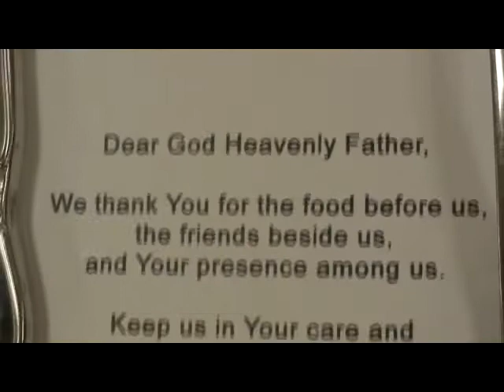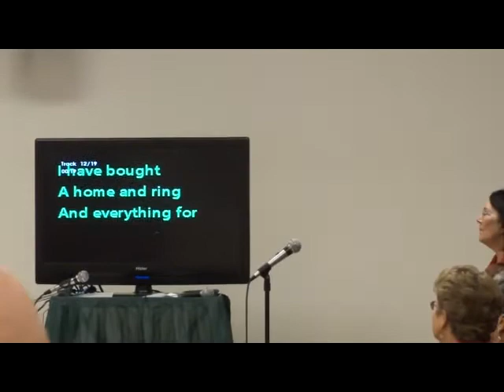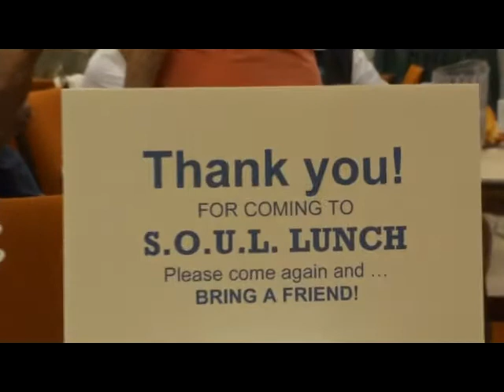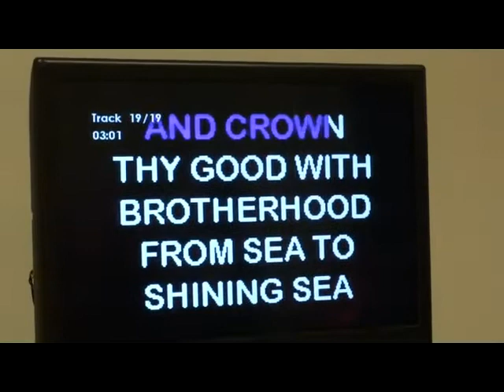SOUL/S.O.U.L. Lunch Oct. 25th, 2012 Karaoke Jewel Singers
Awesome talent graces every SOUL/S.O.U.L. lunch at Risen Savior Lutheran in Green Valley, AZ. S.O.U.L. stands for Sharing Our (Christ's) Unconditional Love.

A tasty lunch, pleasant conversation, good music, is always enjoyed, and is an opportunity to show your love for friends. Please remember S.O.U.L. is an acronym for "Sharing Our (Christ's) Unconditional Love." Be a part of it - share God's Spirit at Lutheran Church of the Risen Savor in Green Valley, Arizona! Happy Fall!